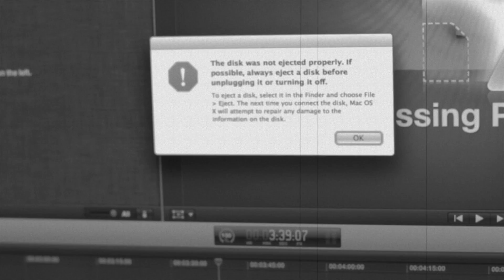Corrupt Hard Drive